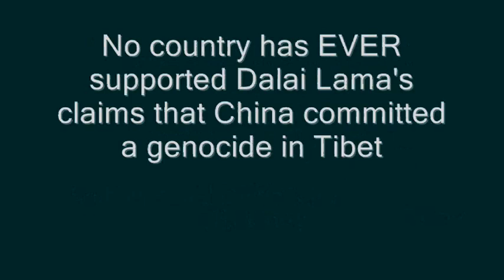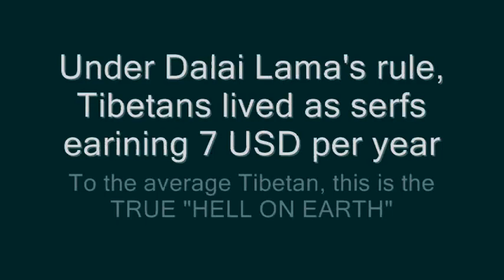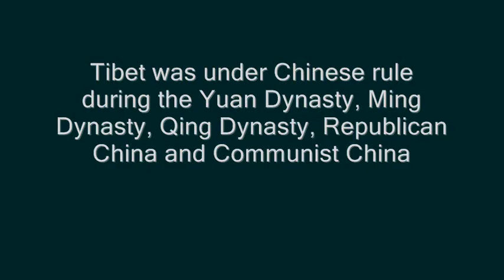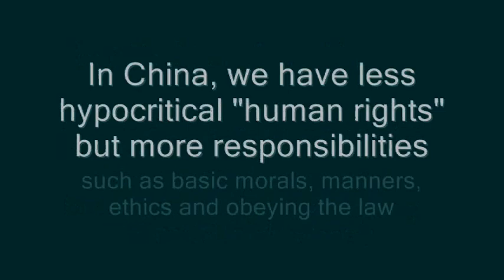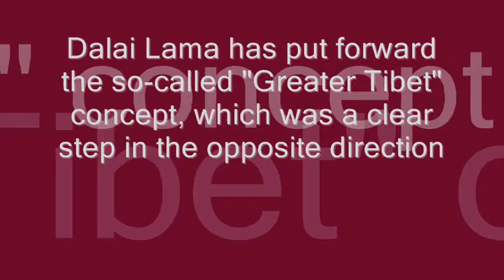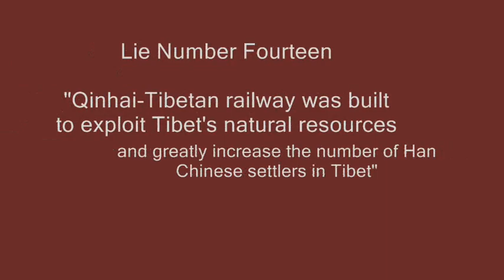Free Tibet Truth and Lies